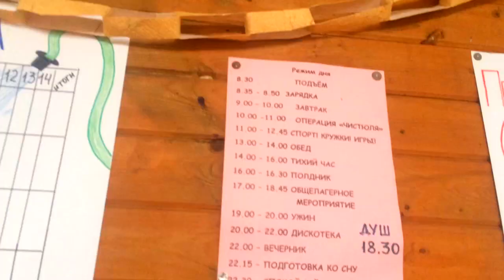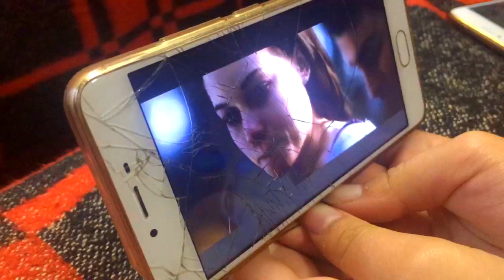VLOG: ЛАГЕРЬ/ДЕНЬ НЕПТУНА/ДИСКОТЕКА/LESYA SIDORENKO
💥Ответы на самые популярные вопросы:🌸
▪Меня зовут Олеся.
▪Моя фамилия Сидоренко😌
▪Мне 14 лет👌🏼
▪Я живу в городе Дубна.
▪Учусь в 8 классе.🙌🏼
▪Видео снимаю на: айфон, айпад.
▪всё смонтировано в "Sony vegas pro 12".
Lesya Sidorenko - я в Periskope.
_l_e_s_y_a_sid - я в инстаграме.